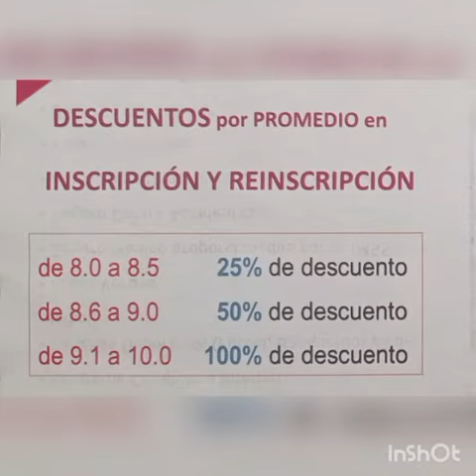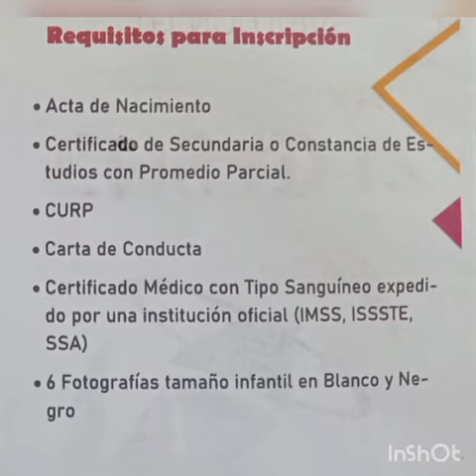EMSaD 12" San Juan Juquila Mixes Yautepec Oaxaca, (Incripciones)